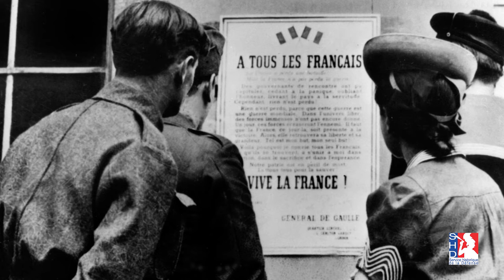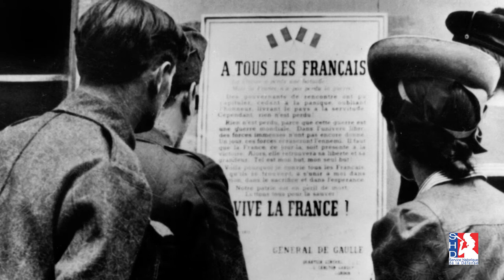Témoignage oral du colonel André Dewavrin « Passy » (1911-1998), enregistré de janvier à avril 1998.